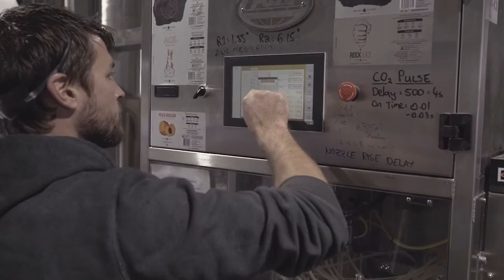The off-grid brewery that's making beer sustainable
Rocky Ridge Brewery Co. is a carbon neutral beer company in Western Australia. Dedicated to 'leaving the world a better place,' it is completely off-grid for its power, water and waste water. Managing Director Hamish Coates shares the lessons learned on the way to creating a sustainable brewery and why he partners with WorldFirst for international transfers.